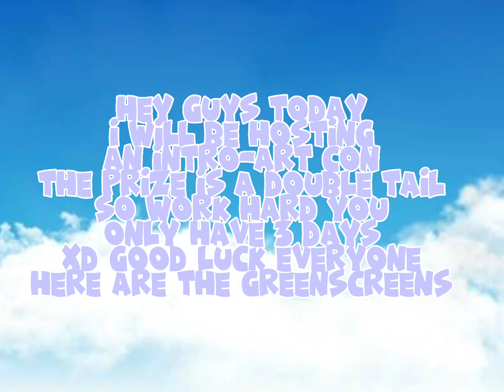NEW MAIN?? || INTRO-ART CON || PRIZE IS DOUBLE TAIL || ENDS MARCH 22